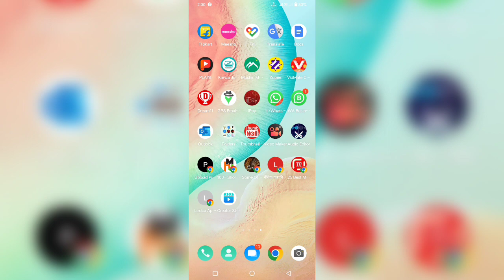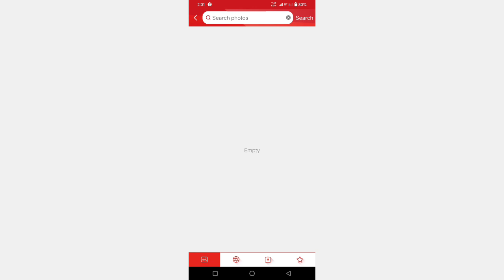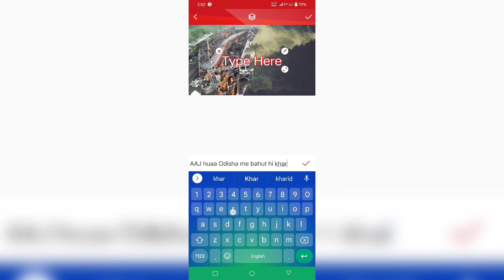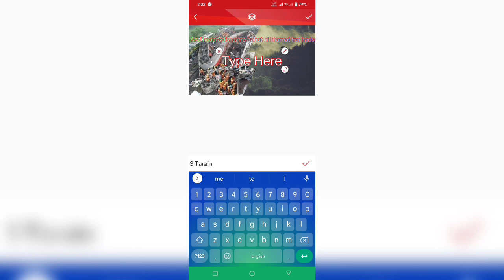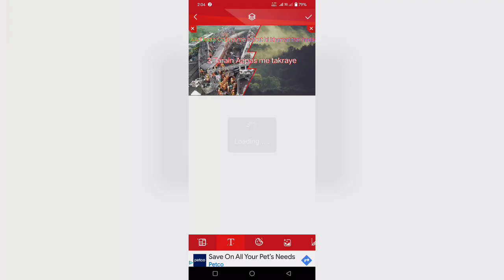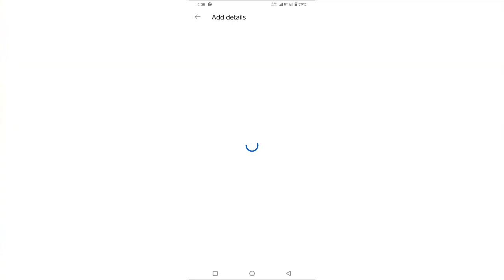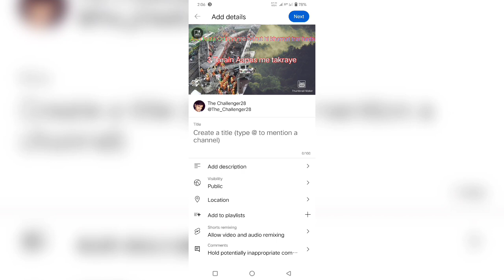Thumnail Maker|थमनेल बनाना सीखे|Free Software|EsyNew YouTubers Ke Liye| Thamnel Kaise Banaye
Thumnaill Making|थमनेल बनाना सीखे|Free Thumnaill Maker Software|EsyNew YouTubers Ke Liye| Video Ke Liye achha Thamnel |Thamnel Kaise Banaye| YouTube Video Ke Liye Thamnel Kaise Banaye

YouTube Channel (@UniqueShortsJunction )

Your Queries;-

Thumnail Banane Ka App Kaonsa achha hai
Thumnail Banane ka vidoe
Thumnail Kaise banaye video
Thumnaill banane Ka aasan Aap
Thamnel Kaise banye
New YouTubers Ke Liye Thamnel q jaruri h
YouTube Thamnel Kaise banye Video
Thamnel banan ka app kaon sa hai video
Achha or free Thumnail banane ka information
Thamnel kaise banate hai videos
Mai YouTube par Naya hun
Videos me kaise Thumnail lagaye video
Bina thamnel ka Video dal sakte h
Mera video pe views nhi aa rha hai
How to make Thumnaill for YouTube
Wich app can use for Thamnel
Sabse achha app thamnel banane ka aap
Mera channel pe videos nhi chal rha hai
Mera YouTube videos pe Thamnel kaise lagun
YouTube channel kaise banye
Videos kaise upload kare ki views aaye Video
videos me kya likhe
Video me kya likh kar upload kare
Thumnail Q lagya jata hai

My second YouTube: @AfnanUniverseStv